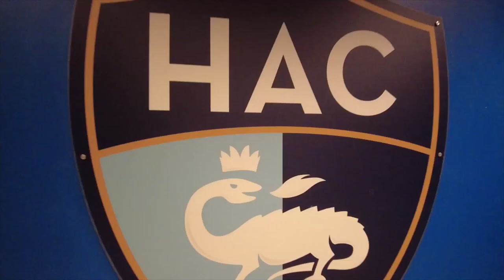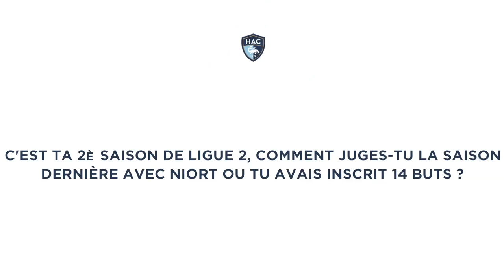Pape Ibnou Ba au HAC : ses premières impréssions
Il s'est engagé cette nuit avec le HAC pour trois saisons, Pape Ibnou Ba, le nouvel attaquant du HAC nous a confié dans la foulée de sa signature ses premières impressions ainsi que ses nouvelles ambitions.